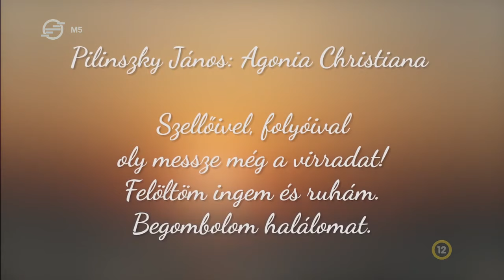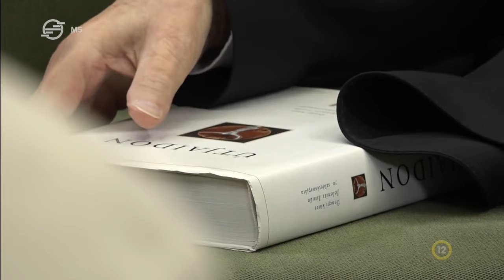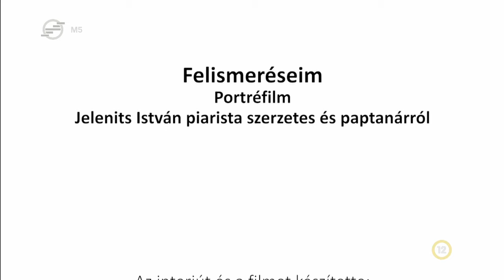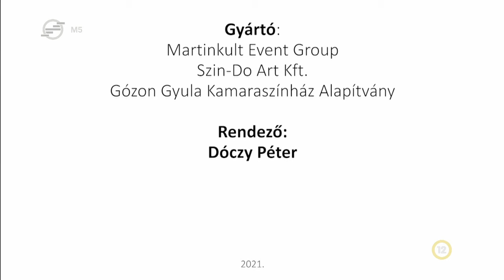Felismeréseim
Dóczy Péter rendezésében készült Felismeréseim címmel film Jelenits István tanár úr pályájáról, amely az életutat mutatja be, Pilinszky János Keresztről keresztre című írásának tükrében, felhasználva Feszty Masa piarista rendhez kapcsolódó képeit és felmutatva az Eucharisztia létfontosságát.

Forgatókönyvíró: Dóczy Péter, Sípos Kata
Operatőr: Bágya Ferenc, Körtési András
Rendezte: Dóczy Péter

A portréfilm 2021. november 15-én, 21 órakor került vetítésre az M5 műsorán.